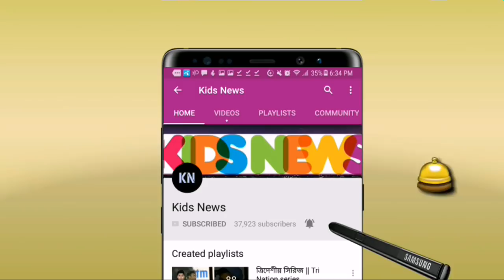দুর্দান্ত বাংলাদেশকে নিয়ে ভারতকে ভয় ধরিয়ে দিয়ে একি বললেন হোয়াটমোর | Bangladesh vs India t20 series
বিস্তারিত জানুন।